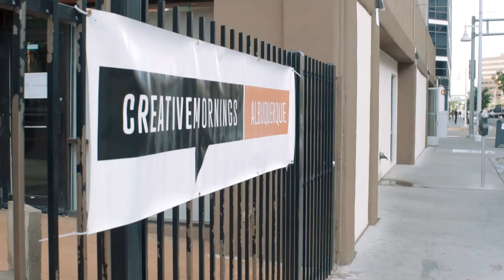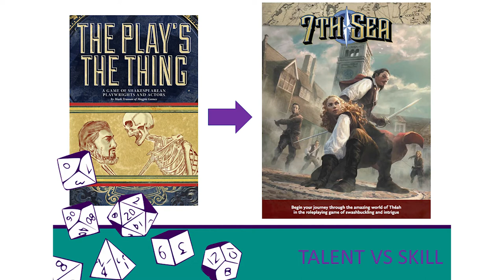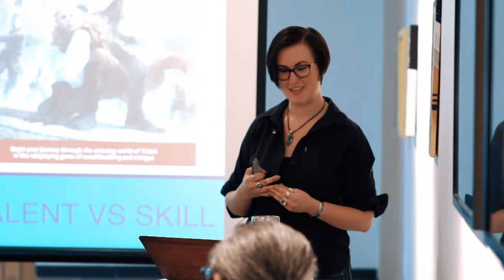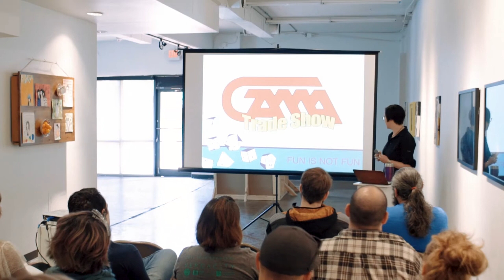Marissa Kelly: The Boss of Fun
Marissa Kelly's job is to create fun for others. Part design part business, this career has more moving pieces than you'd expect.

Marissa Kelly at CreativeMornings Albuquerque , April 2018. Free events like this one are hosted every month in dozens of cities. Discover hundreds of talks from the world's creative community